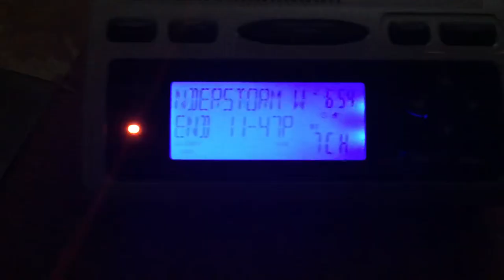Severe Thunderstorm Watch for Midland, MI (Radio Scroll) (MISSED EAS)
URGENT - IMMEDIATE BROADCAST REQUESTED
   Severe Thunderstorm Watch Number 641
   NWS Storm Prediction Center Norman OK
   625 PM EDT Tue Sep 10 2019

   The NWS Storm Prediction Center has issued a

   * Severe Thunderstorm Watch for portions of
     Central Lower Michigan
     Lake Huron

   * Effective this Tuesday evening from 625 PM until 1100 PM EDT.

   * Primary threats include...
     Isolated damaging wind gusts to 70 mph possible
     Isolated large hail events to 1 inch in diameter possible
     A tornado or two possible

   SUMMARY...Scattered thunderstorms will likely persist through late
   evening while spreading eastward across central Lower Michigan.  The
   storm environment appears favorable for some supercell structures
   capable of producing damaging gusts, marginally severe hail, and
   perhaps a tornado or two.

   The severe thunderstorm watch area is approximately along and 40
   statute miles north and south of a line from 20 miles north of Grand
   Rapids MI to 40 miles southeast of Bad Axe MI. For a complete
   depiction of the watch see the associated watch outline update
   (WOUS64 KWNS WOU1).

   PRECAUTIONARY/PREPAREDNESS ACTIONS...

   REMEMBER...A Severe Thunderstorm Watch means conditions are
   favorable for severe thunderstorms in and close to the watch area.
   Persons in these areas should be on the lookout for threatening
   weather conditions and listen for later statements and possible
   warnings. Severe thunderstorms can and occasionally do produce
   tornadoes.

   OTHER WATCH INFORMATION...CONTINUE...WW 640...

   AVIATION...A few severe thunderstorms with hail surface and aloft to
   1 inch. Extreme turbulence and surface wind gusts to 60 knots. A few
   cumulonimbi with maximum tops to 500. Mean storm motion vector
   27035.